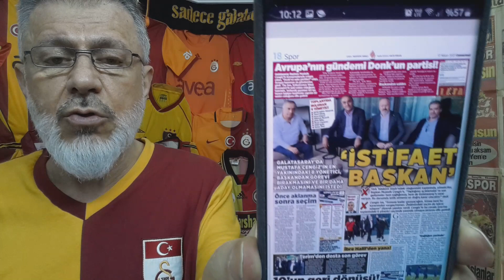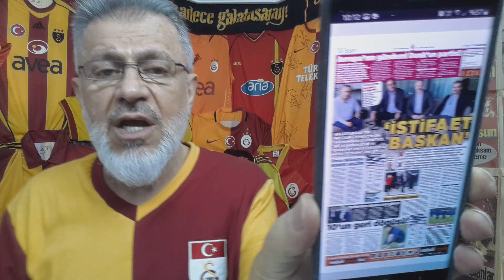GSARAY da POST kavgası!..Bunlar kafayı yemiş!..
ABDURRAHİM ALBAYRAK/YUSUF GÜNAY başta olmak üzere 5-6 yönetici BAŞKAN MUSTAFA CENGİZ'in istifa ederek
kenara çekilmesini istemişler.. Başkan da bunlara YALLAH çekmiş.. Bir ay sonra kongre var ne istifası.. Tabii amaç başka sohbette